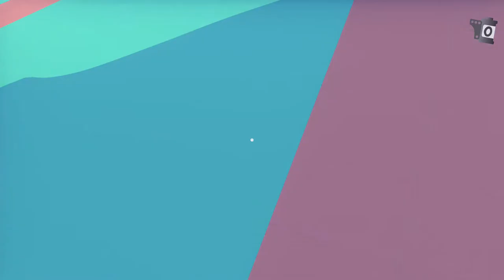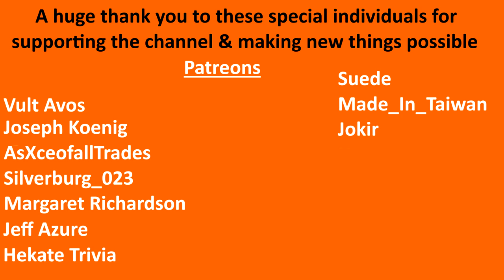Pupperazzi - Muttropolis Part 2 of 3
It's time to take pictures of even more cute doggos! I played a violin for one by the lake in Muttropolis, i snapped a shot of a minecart dog and i also managed to get a lovely photo of a dog and a bird in the same photo :-) Cuteness all around!

Put your love for pups to the test - we have a bunch of dogs that need their photos taken, doggone it! Photograph and catalogue the finest (and derpiest) dogs to build your career, upgrade your camera, and discover new canines. WOOF.

- Silverburg_023

-  Suede

- Eric McClelland

- Gangstamoogle

- Hekate Trivia

- Kevo167_

- Jokir

- Made_in_taiwan

- Margaret Richardson

- Aria

- AsXceofallTrades